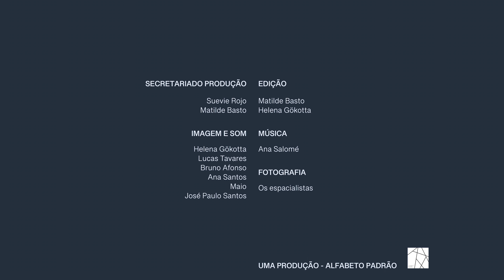Camões na cidade do Porto | CANTO 3, 132ªESTROFE